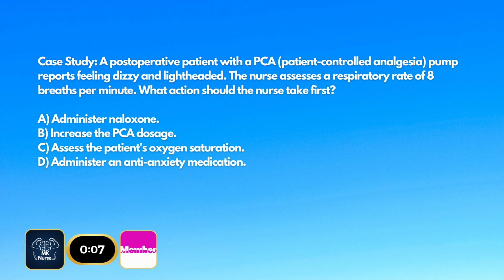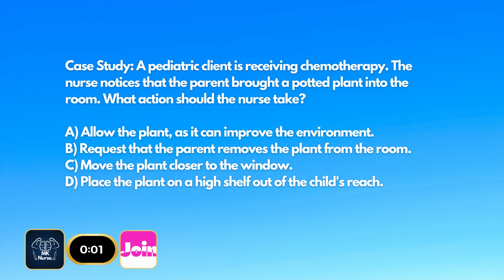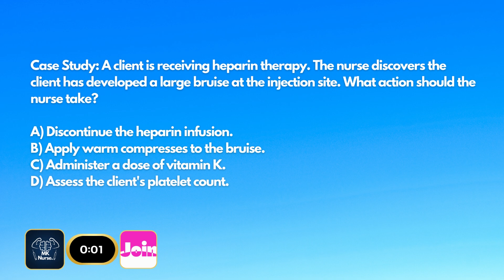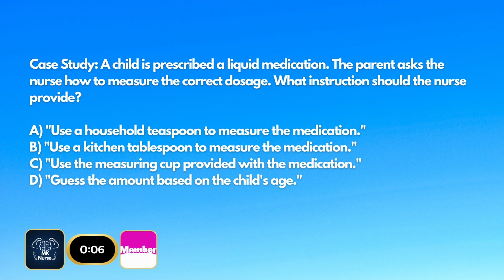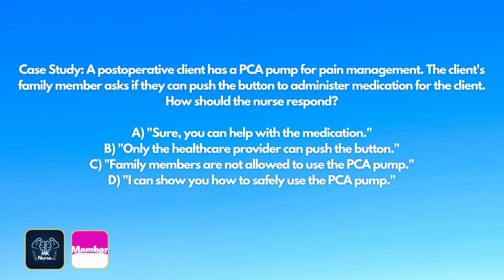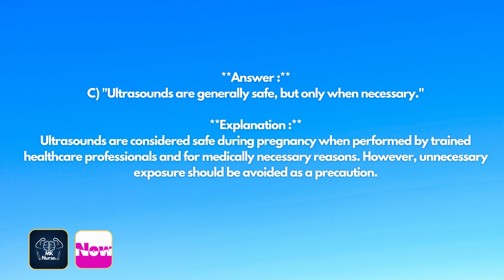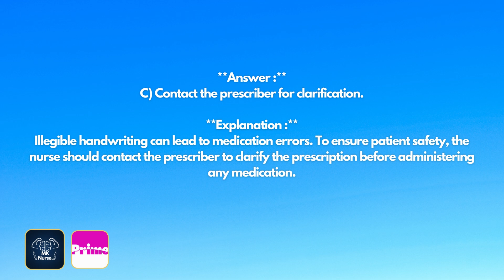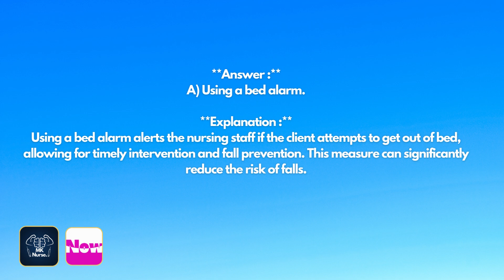Safety 1, Strengthen Knowledge with Practice: Claim Victory in NCLEX RN & PN Exam,LPN, HESI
Safety 1